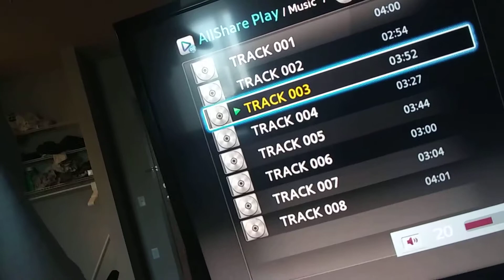New music on the way 🔥🔥🔥🔥🔥🔥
Music artist Jordanewashington k.high